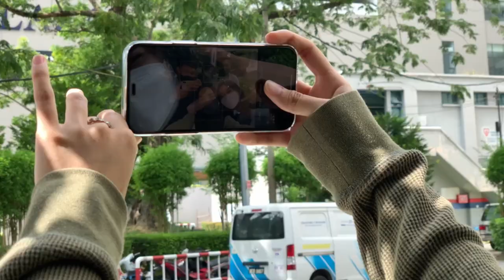Picnic By The Ocean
1) Every words said by anyone in any of the video contained in this channel shall not be taken literally.
2) The title of the video will always be in English even the spoken language in the video are non-English.
3) If the language spoken in the video are non-English, subtitles will be included.
4) If subtitles are included, it is not direct translation of the language spoken. It is translated to give idea/impression of the person speaking.
5)  Any of the video uploaded from this channel will be taken down if there is violation in copyright/trademark infringement.